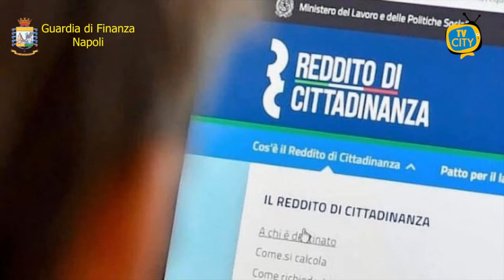TG del 28-12-2020: l'informazione quotidiana di TVCITY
Ieri il Vaxine Day. 720 dosi del vaccino Pfizer sono arrivate anche in Campania, il Presidente De Luca tra i primi a sperimentarlo scatenando le polemiche.
Tutta Italia diventa zona arancione dopo le restrizione più dure dei giorni festivi: riaprono i negozi.
Punto sull’emergenza Covid nel Vesuviano: nei giorni di festa si è registrato già un aumento dei positivi giornalieri.
La finanza ha smascherato una coppia di coniugi dedita al contrabbando di sigarette.
A Torre del Greco parte Virtuarte Octava, una mostra virtuale sull’arte e sulle tradizioni torresi.